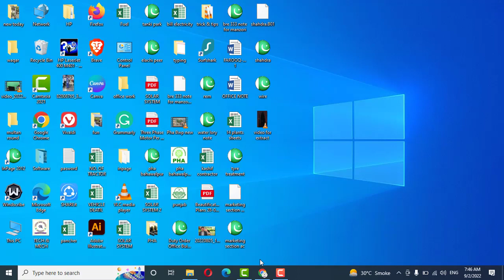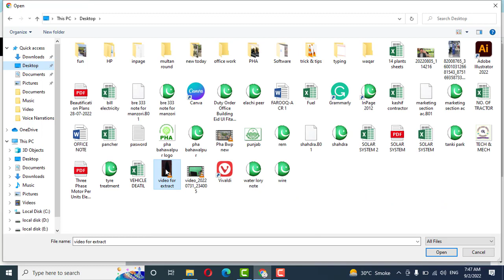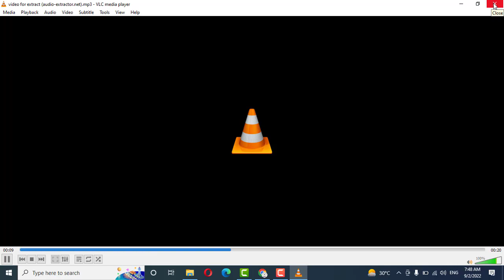extract adeo from video online without software